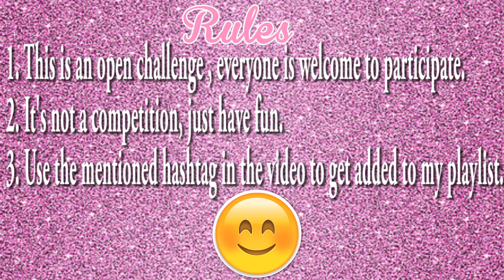BLINDFOLD BOP IT CHALLENGE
Hey everyone! Check out the BlindfoldBopItChallenge created by the one and only: 7LexFairy. The BlindfoldBopItChallenge is not a competition, it's an open challenge where everyone is welcome to participate.😃

BlindFoldBopItChallenge Rules*

1. You can use any Bop It toy of your choice for this challenge.

2. You must remain blindfolded while playing Bop-It.

3. Use the BlindfoldBopItChallenge in your description box and tag three youtube buddies to get featured in my playlist.

4. Have fun! 😃😃😃

TAG LIST:

Funko Pop Ohana
Just J35
Flawed2 perfection
Haden Vlogs
Lovely Samira
Montgomery Family Channel Emma
Una Poca Loca
Pogiboy Productions
CC Uncut Variety Show
BandRunnerz Eric & Shunda
Rosai Lollipop
Rico Bizarre Foods
GIBBS FAM TV
Frank G TV
Mommy Babs
Da Rob&Nea Show
Moniez Table
Star Glover
Tosh Time
Itz Squeeky
LVMommyx3
Tweezy Williams
Bloveslife